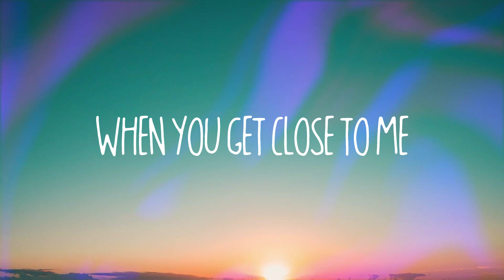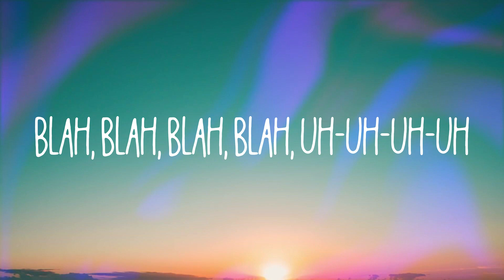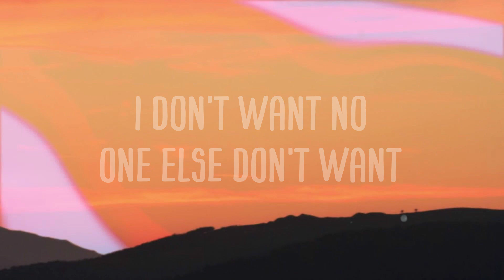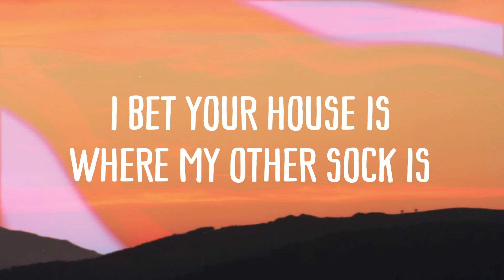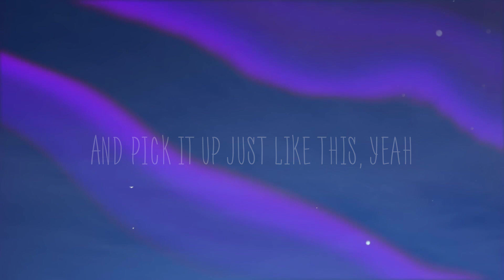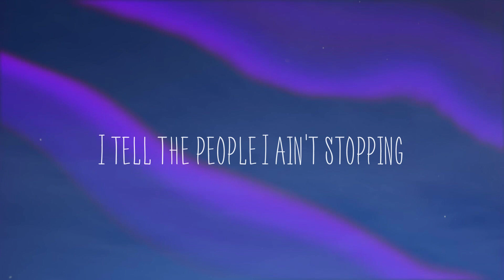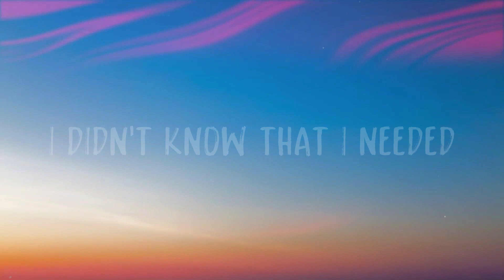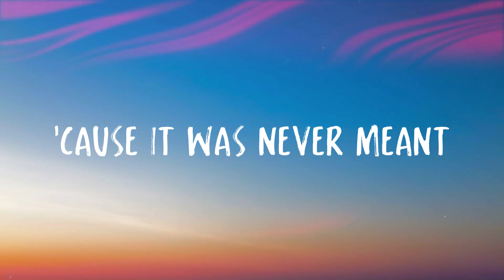Nonsense - Sabrina Carpenter /Lyric Song/ 🫦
Nonsense - Sabrina Carpenter /Lyric Song/ 🫦  No
  La-la, la-la da-ah-ah, ah
  Ah-ah, uh, uh, uh, yeah
  Think I only want
  One number in my phone
  I might change your contact to
  Don't leave me alone
  You said you like my eyes
  And you like to make 'em roll
  Treat me like a queen
  Now you got me feelin' thrown, oh
  Cartwheels in my stomach
  When you walk in
  And when you got your arms around me
  Ooh, it feels so good
  And I can't find my chill
  I must have lost it
  I don't even know
  I'm talkin' nonsense
  I'm talkin', I'm talkin'
  I'm talkin' all around clock
  When you walk in, when you walk in
  When you got your arms around me
  I'm talkin' nonsense, oh
  I'm talkin', I'm talkin', I'm talkin'
  Blah, blah, blah, blah, uh-uh-uh-uh
  Ah
  I don't even know anymore
  Oh
  Thought I'd write a pop hit
  How quickly can you take
  Your clothes off pop quiz